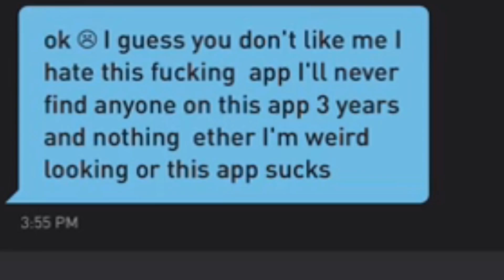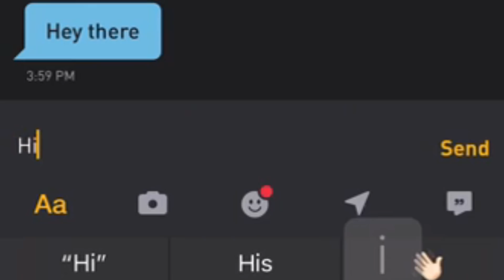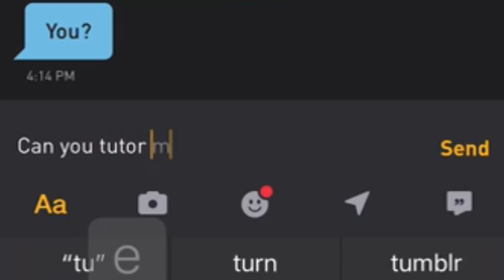FINDING A SUGAR DADDY ON GRINDR WITH A HUNK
MikeMGTV and I band together to find a man to pay our taxes. A sugar daddy

HelloXRyan and I made a video a few months ago trying to get a sugar daddy on Grindr, a dating and hookup app for gays. This time around I decided to drag my friend MikeMGTV for another attempt at finding this daddy of sugar. The photo of Frank Ocean is obviously fake. These were the highlights.